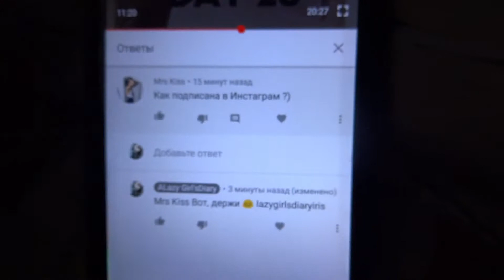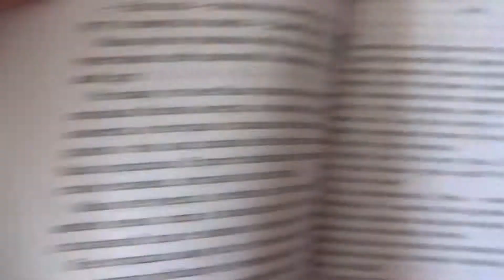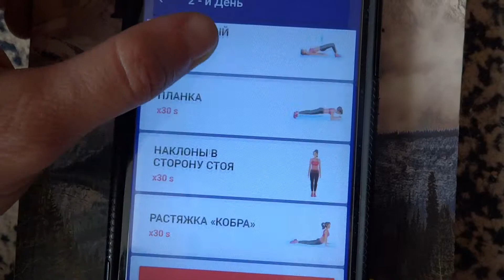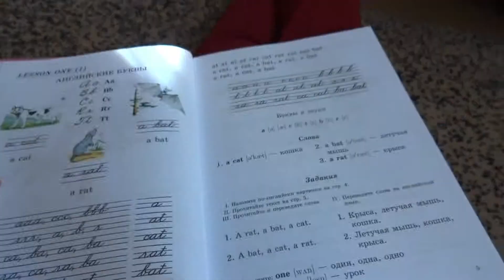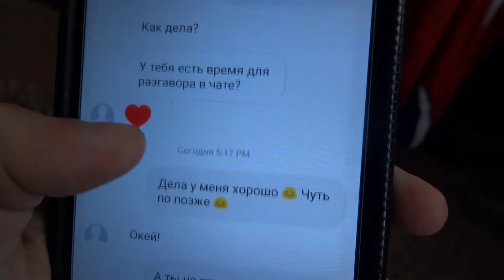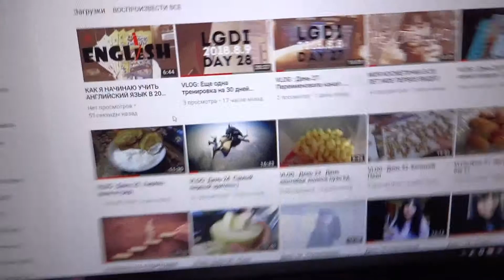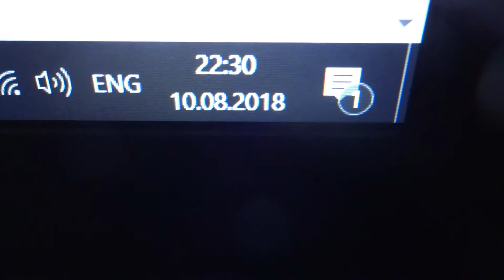VLOG: День 29. Мне стало обидно :(